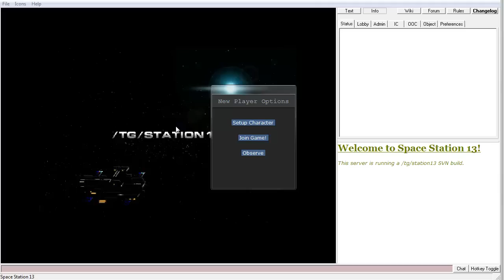Akhier Plays Spacestation13 - Yes its a Very long video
Its long, its not particularly interesting from a viewers perspective, but here it is. Mostly just uploading it because I recorded it so why not.